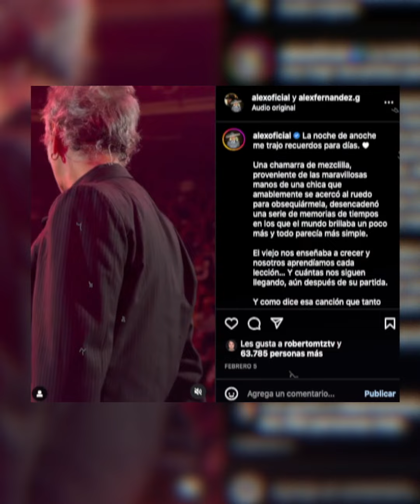Alejandro Fernández revive momentos en León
AlejandroFernández nos habla acerca de lo sucedido en el palenque de León 😱 ¿Qué fue lo que pasó? Además de resaltar que todo fue debido a una lluvia de sentimientos, tras recordar un emotivo momento junto a su padre